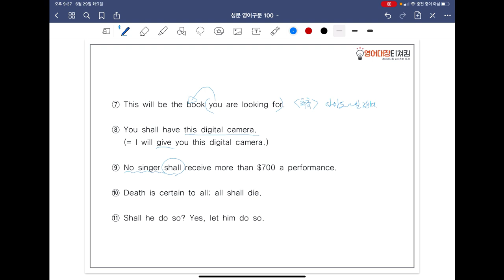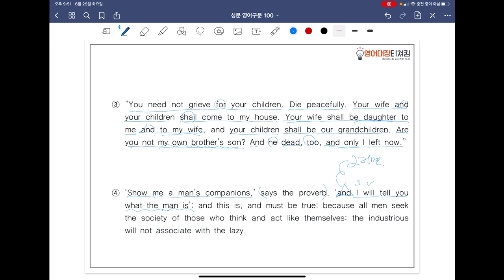[ SUNGMOON PUBLISHING ] - 「VIDEO LESSONS」: 영어구문 𝟙𝟘𝟘 / 33